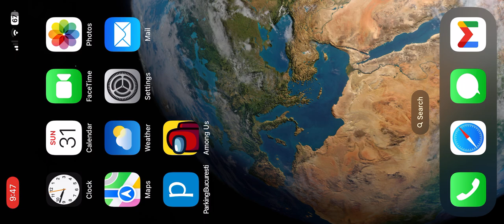AmongUs Gameplay March 2024 Alex Voynov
AmongUS Imposter Gameplay